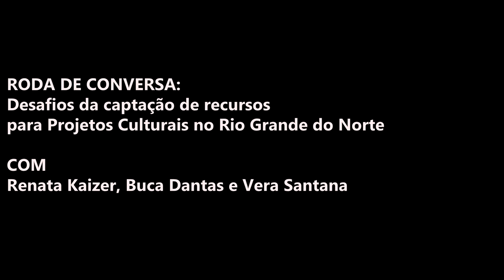2º Diálogos P. Cultural :: Roda de Conversa: Desafios da captação de recursos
Roda de Conversa: Desafios da captação de recursos para Projetos Culturais no Rio Grande do Norte

Oportunidade de ouvir relatos das vivências de integrantes de projetos culturais de sucesso no estado e conhecidos nacionalmente. Perceber como é para eles o processo de captação de recursos para a realização de seus projetos; as dificuldades encontradas no início antes de serem reconhecidos e o que mudou com o passar do tempo; a que eles atribuem essa mudança, a escolha de seu projeto por patrocinadores de peso; e se ainda é encontrada dificuldade durante esse processo e como eles driblam os obstáculos.
Com: Renata Kaiser, Buca Dantas e Vera Santana